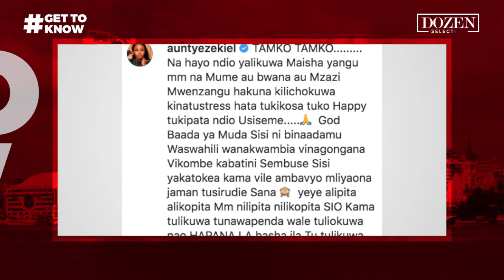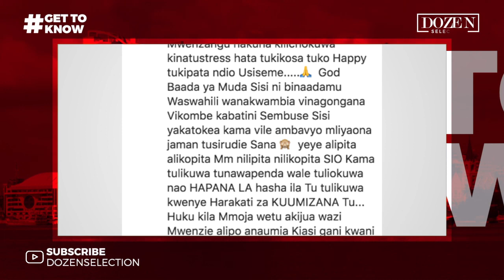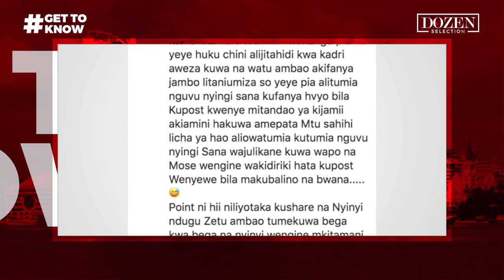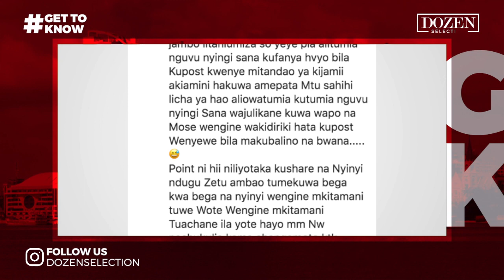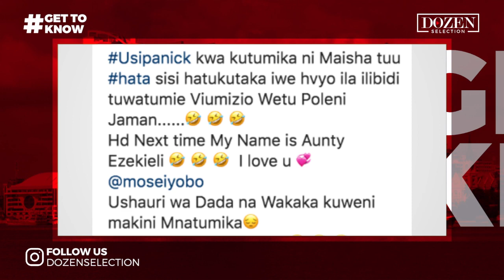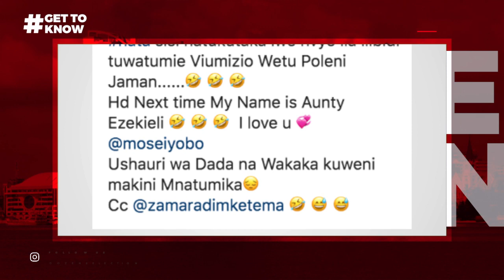HILI NDIO TAMKO LA AUNTY EZEKIEL KUHUSU MOSE IYOBO